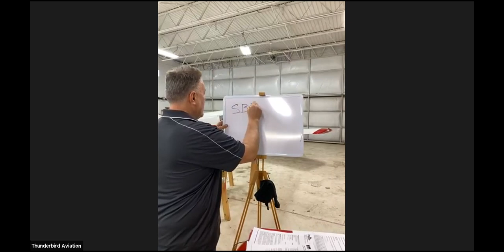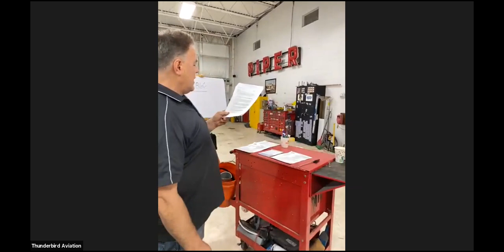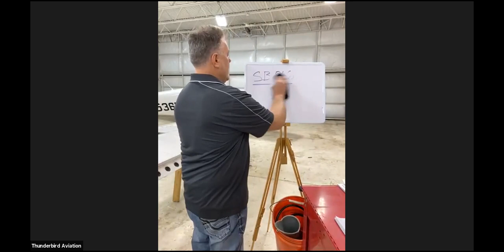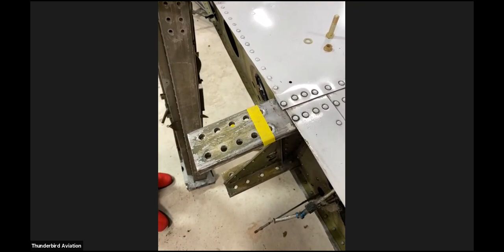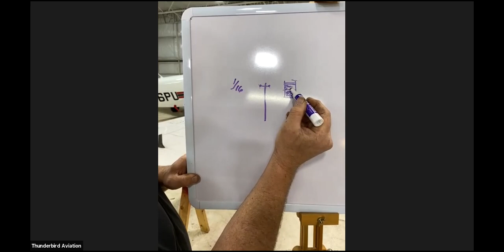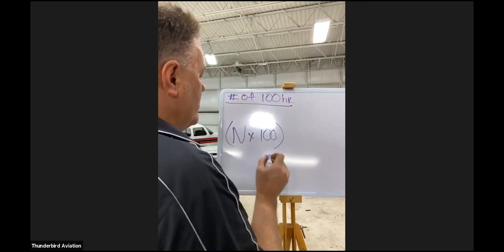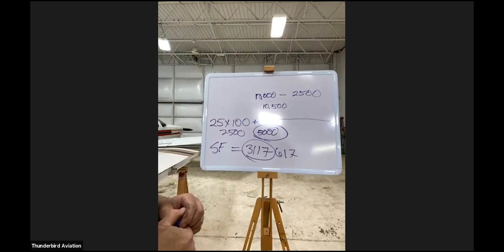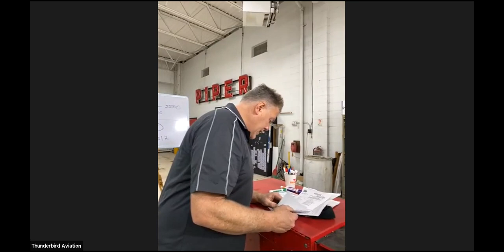Fly Safely in Your Piper PA-28 and PA-32 Seminar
Paul Bloch, Director of Maintenance, will be leading you through a first-hand demonstration on Thunderbird's own Piper aircraft by providing an in-depth look at the wing-spar inspection AD that took effect in December 2020 and affects 11,476 aircraft.

PA-28 and PA-32 wing spar inspection AD and a question-and-answer session at the end of the seminar!